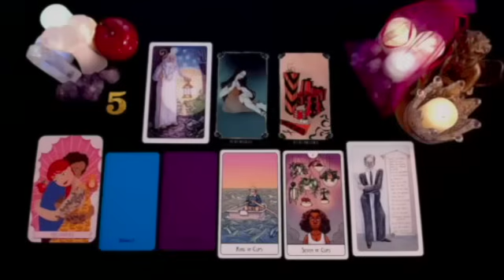CAPRICORN A HALF OF A MILLION IS COMING TO YOU💲AND SOMEONE IS 💩😲 JULY 2024 TAROT LOVE READING